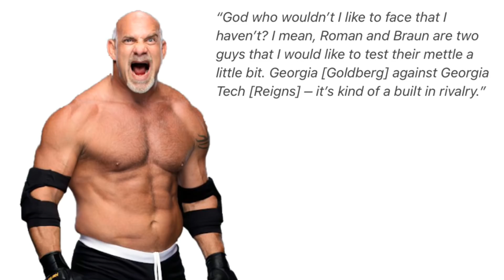WILL THE FIEND BRAY WYATT LOSE TO GOLDBERG AT WWE SUPER SHOWDOWN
The Fiend Bray Wyatt vs Goldberg for the universal championship is scheduled for wwe super show down in 7 days time!

The big question is, Will The Fiend LOSE the championship to Goldberg in Saudi Arabia?